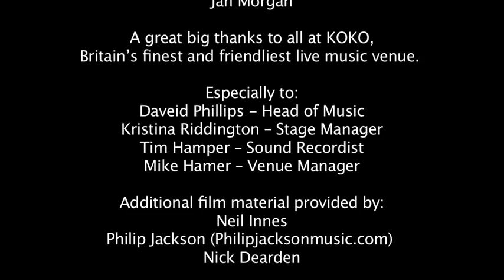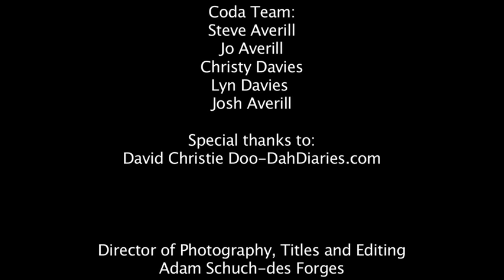The Bonzo Dog Doo-Dah Band - I Should Koko!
A new documentary about the Bonzo Dog Band, containing footage from their recent concert at Koko in London and interviews with Neil Innes, Rodney Slater, Bob Kerr & Elliott Randall